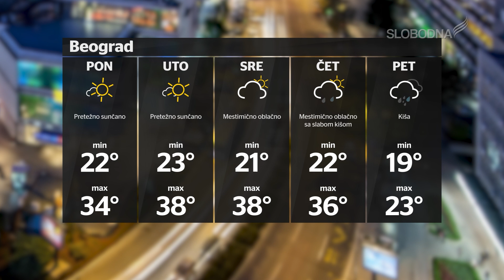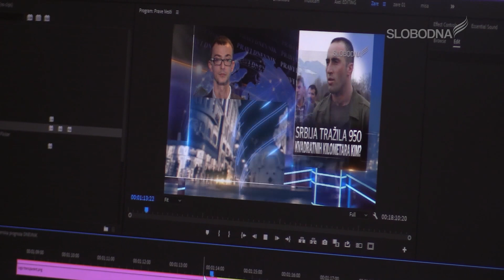Pravi Dnevnik 10. jul 2021.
Ako želite da pomognete rad Slobodne televizije
možete to učiniti uplatom na račune:
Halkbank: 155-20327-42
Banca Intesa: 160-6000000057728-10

slobodnatelevizija.rs

Glavni i odgovorni urednik informativnog programa: Dragan Todorović
Prezenter: Dragan Todorović
Novinar: Dragan Todorović
Snimatelj: Luka Vukićević
Montaža: Luka Vukićević